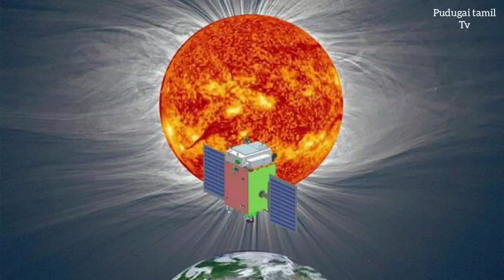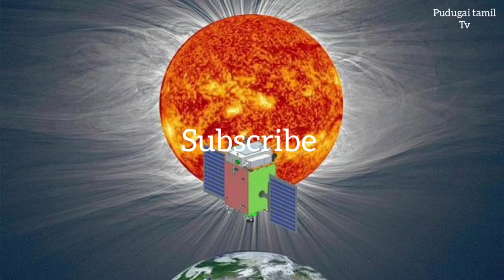சூரியனில் இருந்து வெளியான ஆற்றலின் தாக்கம்: ஆதித்யா விண்கலத்தின் தரவுகள் வெளியீடு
ISRO informed that the Aditya spacecraft has detected the impact of the energy released from the corona region of the Sun.

 The Indian Space Research Organization (ISRO) has designed a state-of-the-art spacecraft, Aditya L-1, to explore the outer region of the Sun.  The spacecraft was launched on September 2 from Sriharikota by a PSLV C57 rocket.  It then traveled for 127 days and settled into an orbit centered on the Lagrangian point L1 at a distance of 15 lakh kilometers from Earth on January 6.  From there, the spacecraft is studying the corona, photosphere and chromosphere regions of the Sun.

 In this case, ISRO has announced that the Aditya spacecraft has detected the energy released in the outer region of the Sun.  ISRO issued an announcement in this regard;  The spacecraft was equipped with a plasma analyzer called 'BABA' to study solar storms and their energetic ions.  This tool is currently working fine.  On February 10 and 11, it detected the release of high-energy particles from the corona, the outer region of the Sun.

The survey data for this has been published on the ISRO Even though 'Baba' is a single device, it has 2 sensors.  These are used to measure the size and direction of solar wind particles.  It was designed by the Vikram Sarabhai Space Research Center in Thiruvananthapuram.

 The instrument will continue to carry out its meticulous studies in space.  It says so.  Meanwhile, the Aditya spacecraft will monitor and study the activities of the Sun for the next 5 years